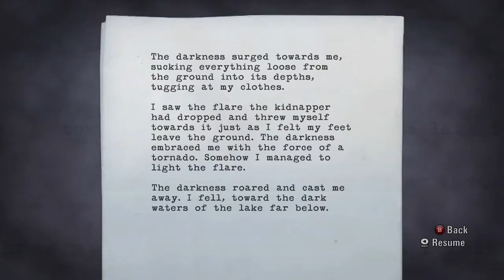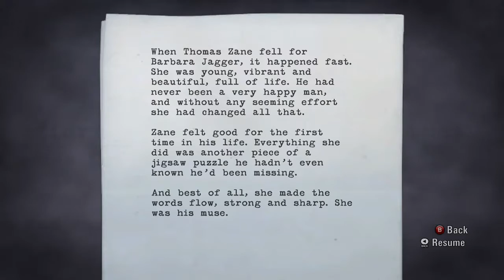Gonosz Traktor - Alan Wake 5# [stream]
ARSY